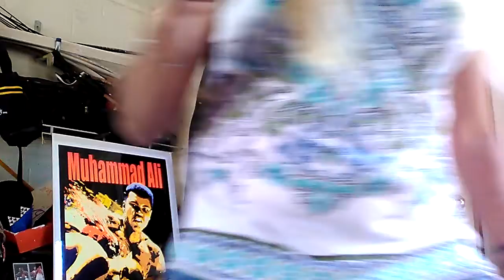California dreaming house of the rising sun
Blazing the purple jamming out